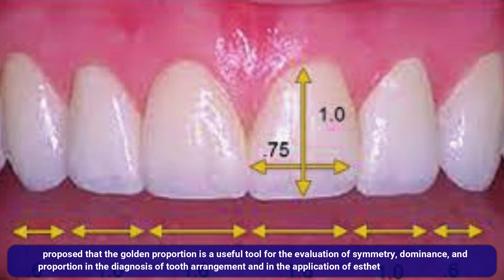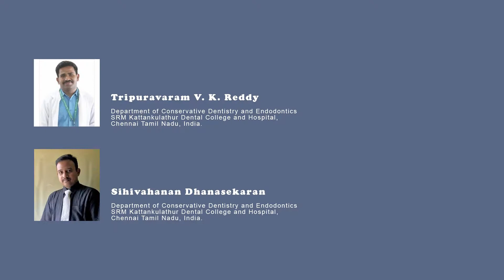A Brief Study about Golden Proportion